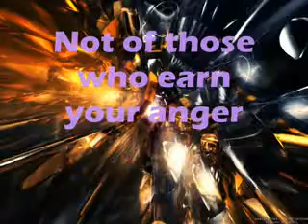WHAT A MUSLIM RECITES IN PRAYER.mp4